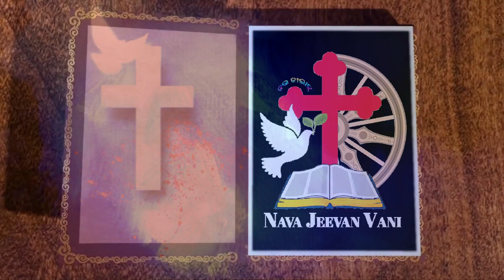ଦୀନହୀନଙ୍କ ପ୍ରତି ସୁସମାଚାର ପ୍ରଚାର || Beautiful speech by Rev. Dr. Francies Kannampuzha CM || NJ Vani